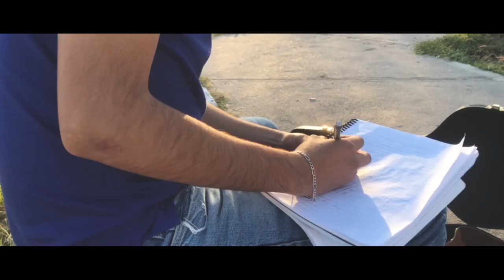Carlos Muñiz - Ya No Somos Nada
Composición: Luis Carlos Muñiz